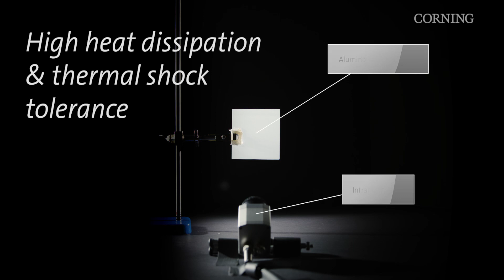Alumina Ribbon Ceramic: Thermal Tolerance Demonstration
Watch this real-time demonstration using an infrared camera to witness the high heat dissipation and high thermal shock tolerance of Corning’s Alumina Ribbon Ceramic material. The thinness and flexibility of Alumina Ribbon Ceramic enable it to bend, but not break when exposed to high temperature gradients. Therefore, the material can undergo rapid thermal shock and be run through high temperature processes at fast speeds without mechanical failure.